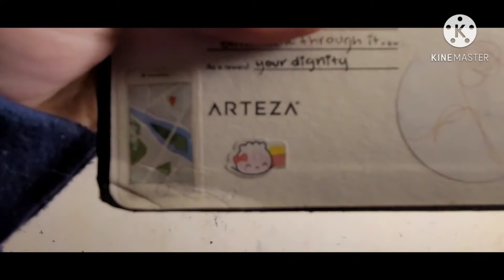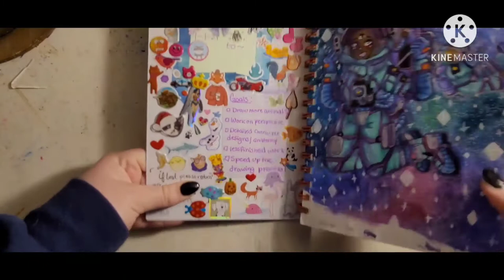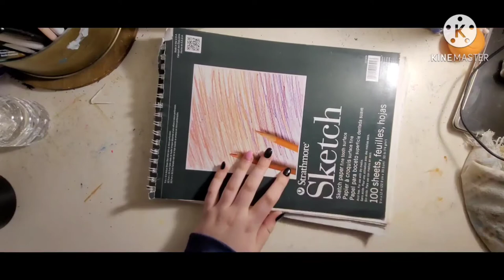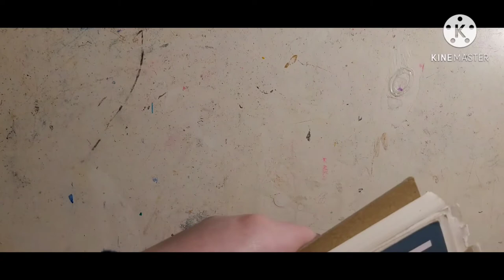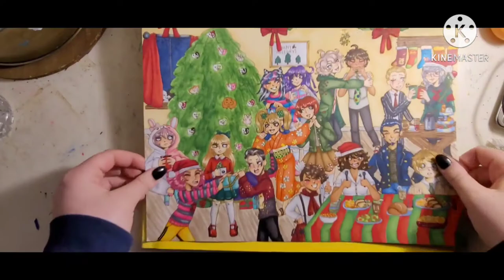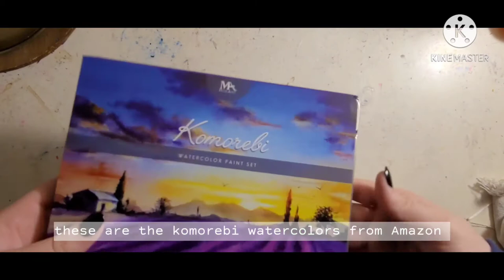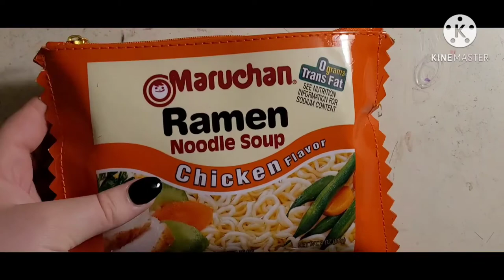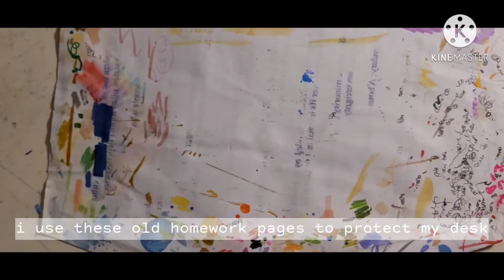2020 ART SUPPLIES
so. a lot of people have been making these so I thought I'd try too. I hope your having a good year so far.
song: clair de lune by Claude debussy
S♡CIALS:
TIKT♡K: wisteria.frog
FAQS:
NAME: I'm Claire!!!
PRONOUNS: She/Her please!
AGE: 15
SOCIALMEDIAS: I have a few listed above!!
FANDOMS: Danganronpa, Adventure Time, MHA, Steven Universe, Animal Crossing, Pokemon, Amphibia, Gravity Falls